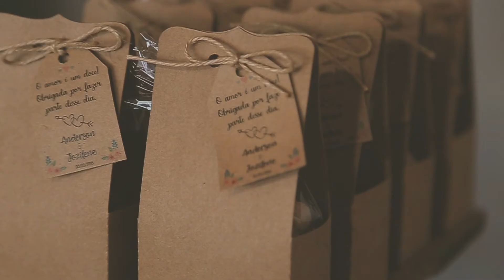Casamento - Jozi e Anderson // Casal Atleta // Participação de Gabriel Allan // Piracicaba-SP